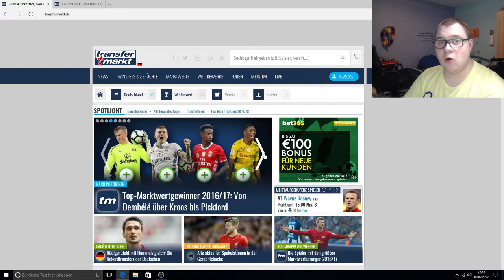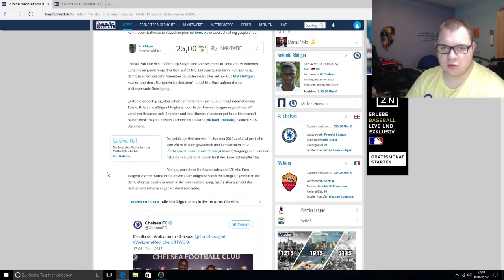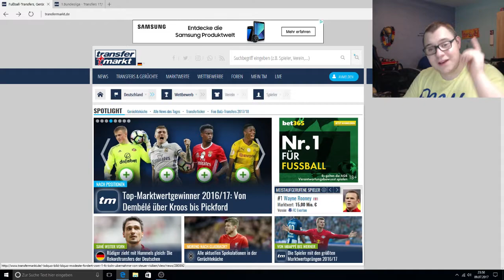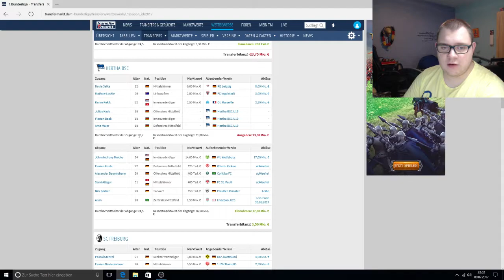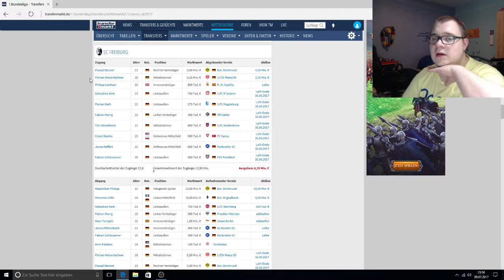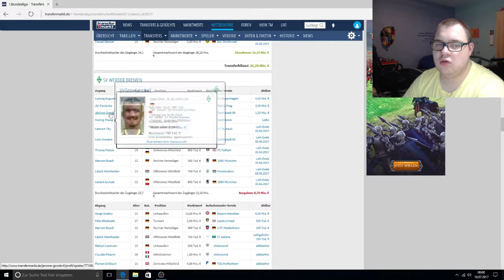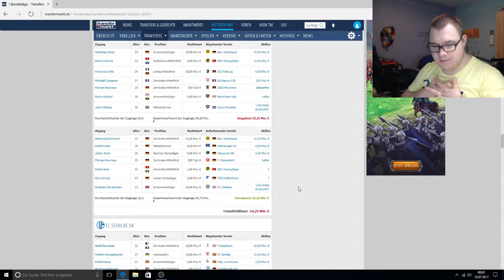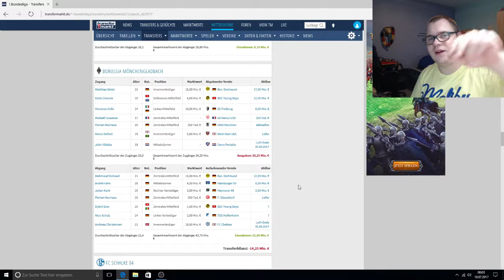Transfermarkt News - Sonder Special Folge (2)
Es geht weiter mit den Transfermarkt News!

Jeden Montag und Freitag kommen ab sofort (bis einschließlich August) ersteinmal die Transfermarkt News auf deren Hompage.

Wir beschäftigen uns mit aktuellen Themen, Gerüchten und Transfers.

SCHREIBT eure Meinungen zu den Themen in der jeweiligen Folge gerne in die Kommentare. Das würde mich sehr interessieren!